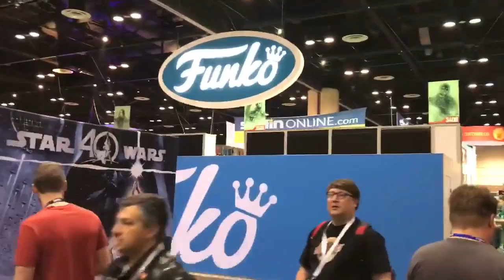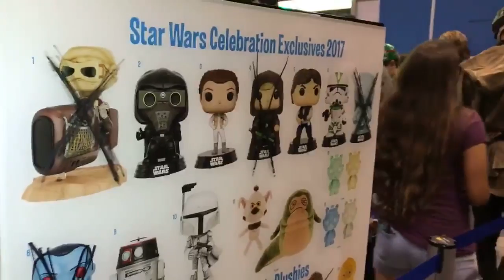Jedi Academy, Funko y más - Star Wars Celebration SWCO 2017 ★JJyC★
Empezamos con una increible presentacion de la Jedi Training Academy y despues nos vamos por un recorrido por más stands incluyendo a Funko. SWCO 2017